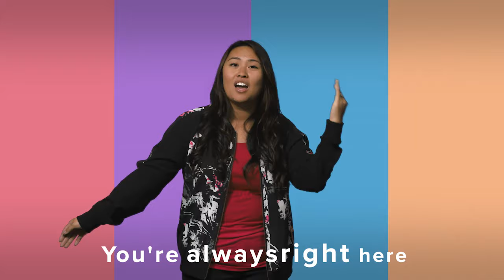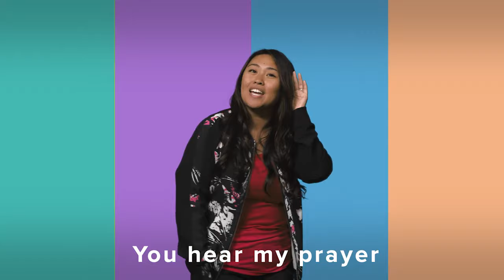TODDLER WORSHIP (Five Finger Prayer)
These songs and motions were created with toddlers in mind. Toddler curriculum is coming soon to nextgentogo.com!